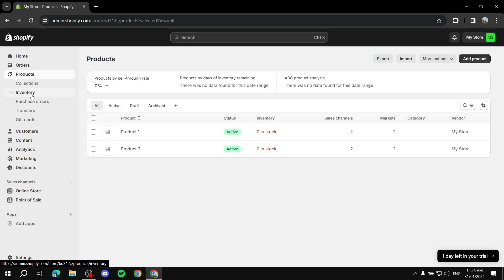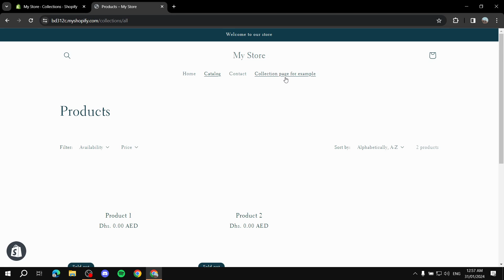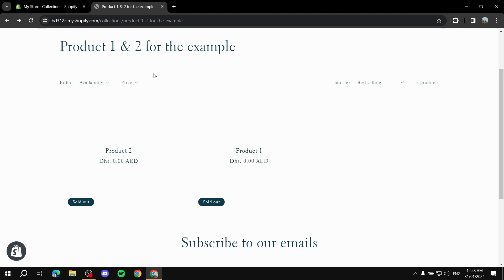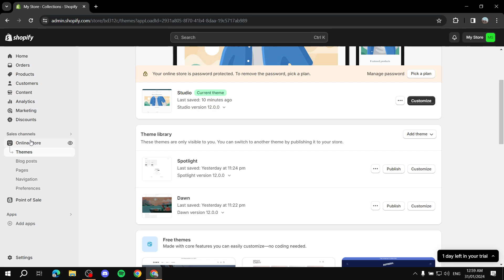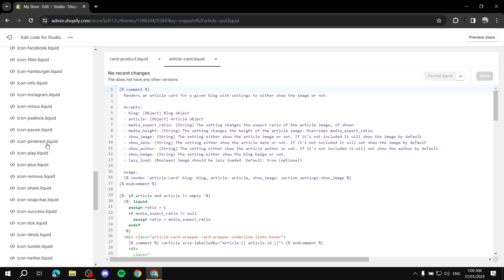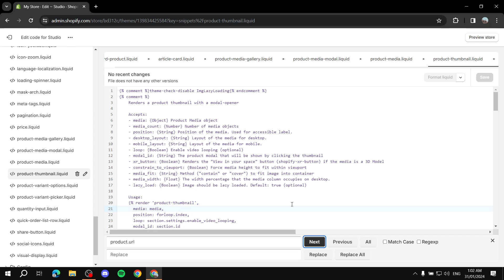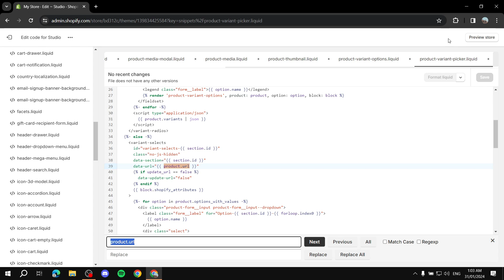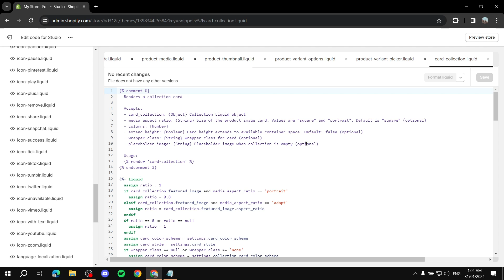Shopify Canonical Issues | How to Fix it (2025)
If you are looking for a video about Shopify Canonical Issues, here it is!
In this video you'll learn how to fix Shopify Canonical Issues.